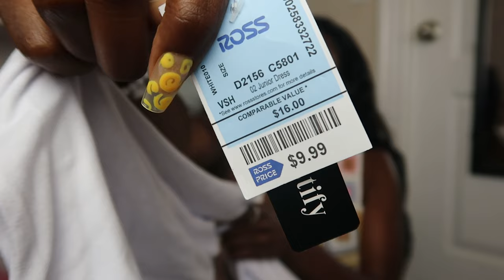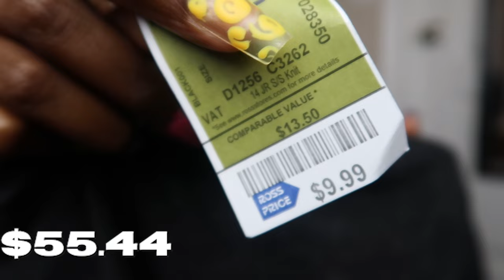ROSS TRY ON HAUL 2023 | WHAT I GOT AT ROSS FOR $100 + CUTE & AFFORDABLE + BADDIE ON A BUDGET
Check out all of the goodies I went home with from my shopping trip for $100!